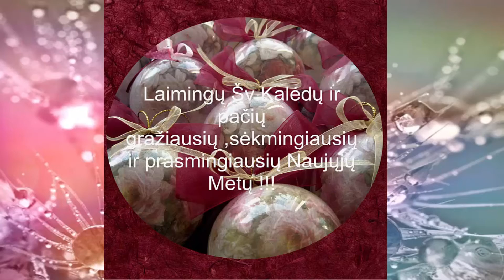Naujametinė šventė Šokio sūkury